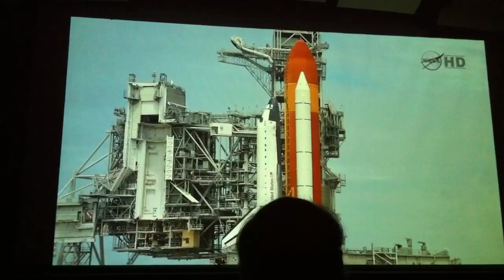Last Shuttle Flight Part3